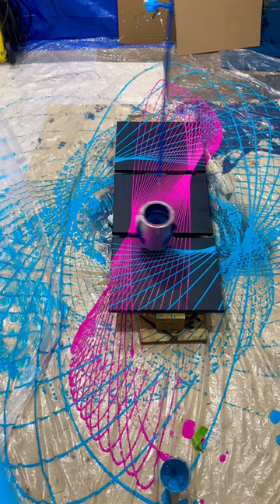My Best Pendulum Painting So Far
Ready to Pour Acrylic Paint Magenta and Turquoise 3 piece @MarkPaints ALL OF MY PIECES ARE INDIVIDUALLY UNIQUE, AND HAND MADE.  PRICING AND PURCHASE OPTIONS ARE CURRENTLY AVAILABLE BY EMAIL ONLY.